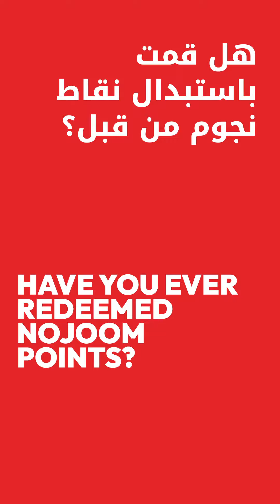الحلقة الجديدة من RED MIC🎤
وشاركوا معنا في سؤال اليوم:
اذكر أحد الخدمات التي تستخدمها عبر تطبيق أريد؟
طوّر_عالمك
Watch now our new RED MIC🎤 episode and share with us your answer to our today’s question:
Name one service you use through Ooredoo App?